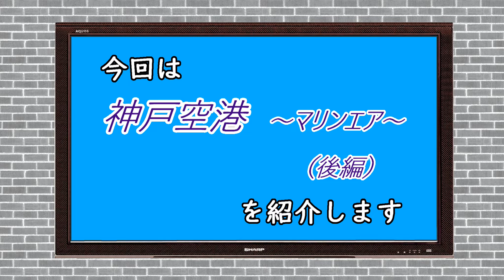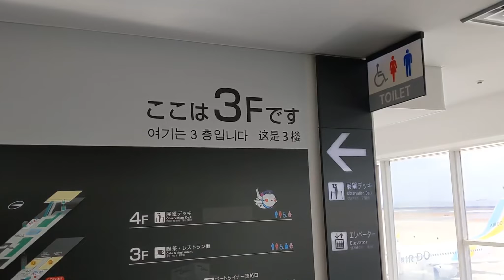【神戸市】神戸空港・後編～～神戸には海と空の港がある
どろふくチャンネル　神戸　空港　ポートライナー　神戸の空の玄関口「神戸空港」は、神戸港にある人工都市・ポートアイランドの南沖合にある人工島にあります。神戸の中心地・三宮方面から約２０分ほどの場所で、非常に便利な空港です。神戸市が運営する市営空港として、開港したのですが、現在は関西エアポートの子会社である「関西エアポート神戸株式会社」が運営しています。空港ターミナルビルもこじんまりしていますが、綺麗でオシャレな、居心地のいい場所となっています。今回は２つの動画に分けて投稿しています。後編、ぜひご覧ください！！